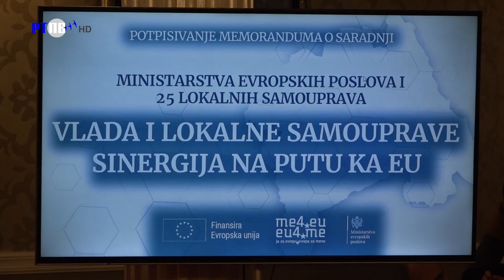TV Pljevlja Memorandum o saradnji lokalnih samouprava i EU 15 12 2023